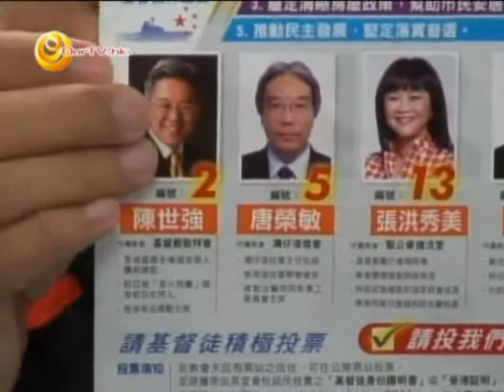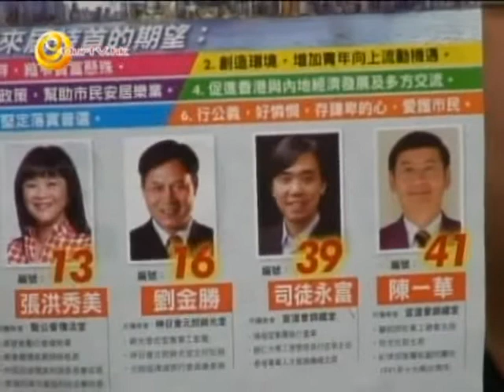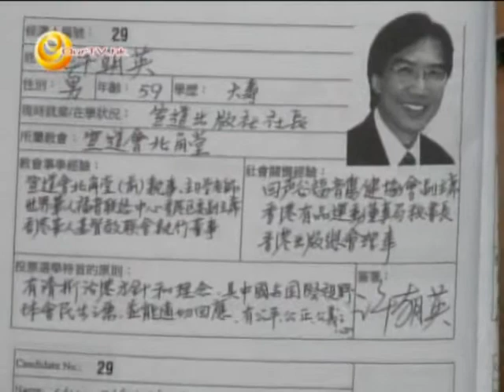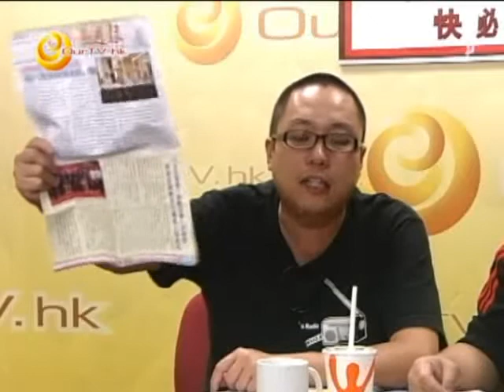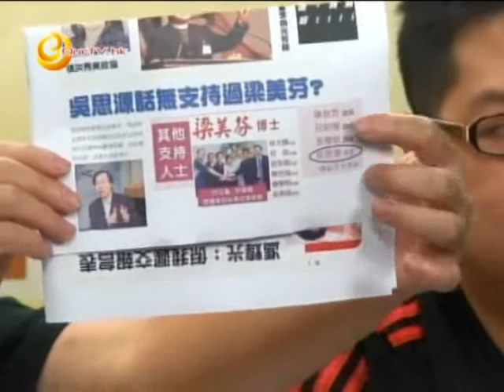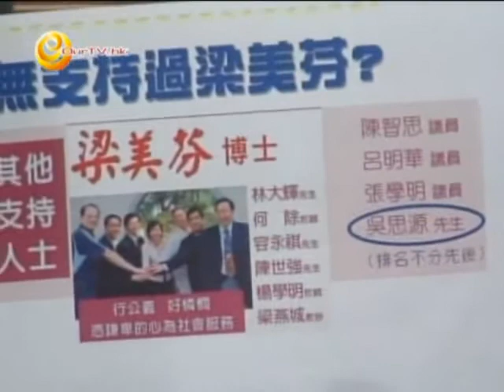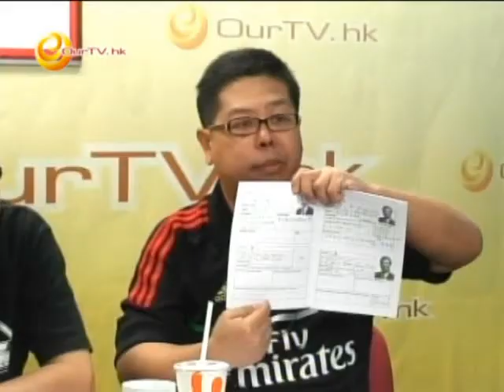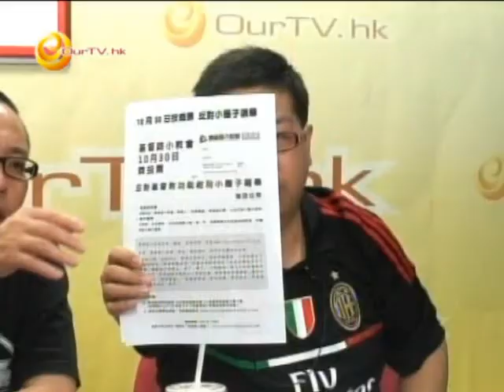《呻吟透視》第116集：退選發票，司法覆核